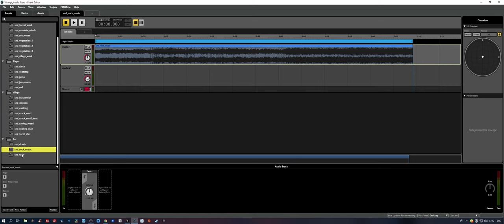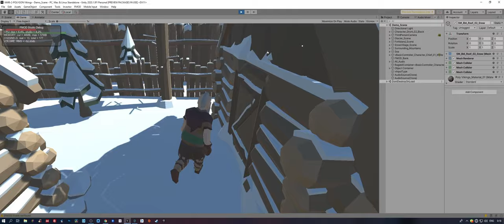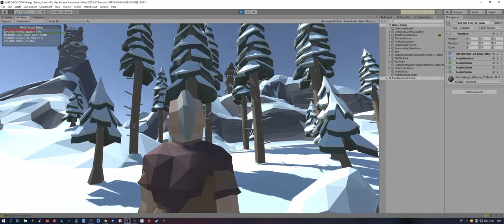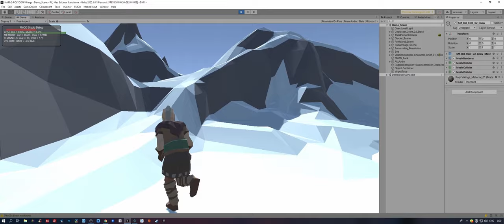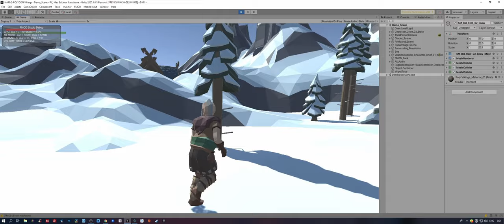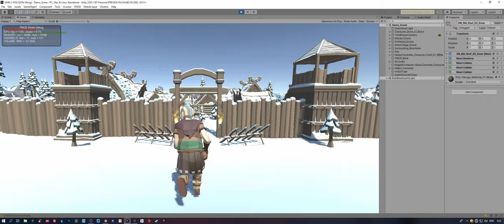IAM6 Homework 2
Без голосовых комментариев потому что уже все спали))) А утром ещё и на работу:)